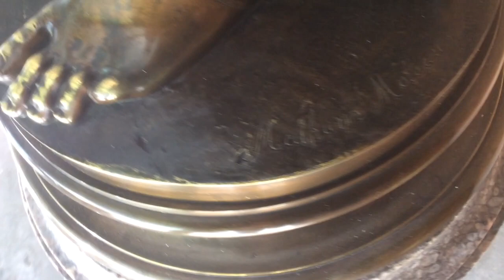Original Antique 90” Bronze 1885 French Mathurin Moreau